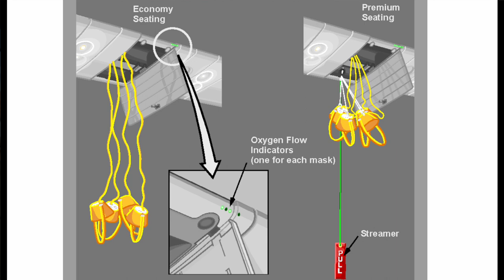Urgence: Les Masques a Oxygène | Victor Voyage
Cette vidéo explique comment est géré une décompression. J'espère que vous la trouverez utile :)